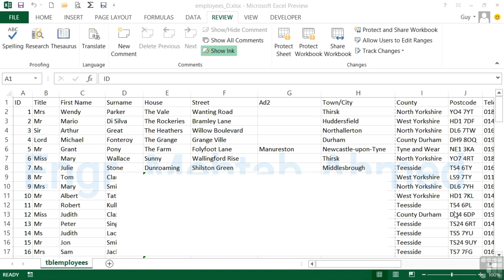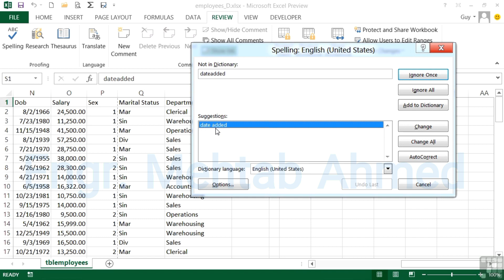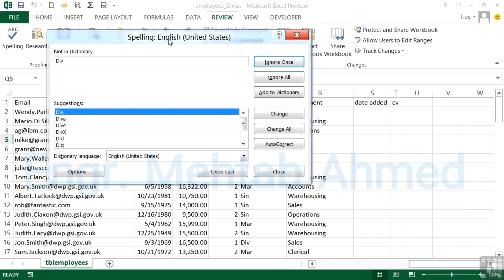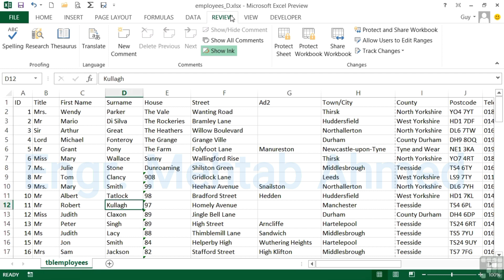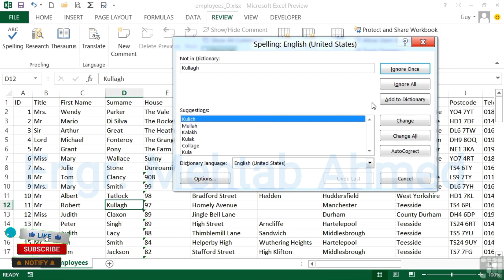How to Spell check in Microsoft Excel | Spelling Checking in Excel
To spell check in Microsoft Excel, follow these steps:

Go to the "Review" tab in the ribbon.
Click on the "Spelling" button in the "Proofing" section.
Excel will automatically check the spelling in the active sheet or selected range. If a misspelled word is found, a dialog box will appear with suggested corrections.
You can choose to correct the word, ignore it, or add it to the dictionary.
Repeat this process until all the spelling errors in the sheet or selected range have been corrected.
Note: If you want to check spelling in a specific range of cells, select those cells before clicking the "Spelling" button.